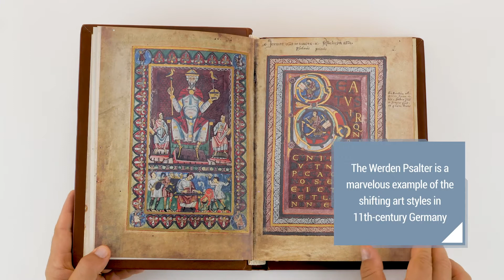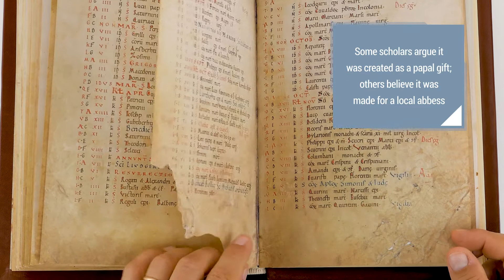Werden Psalter - Facsimile Editions and Medieval Illuminated Manuscripts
An enthralling Romanesque manuscript penned in silver and gold, the Werden Psalter was made in 11th-century Germany, presumably as a papal gift.